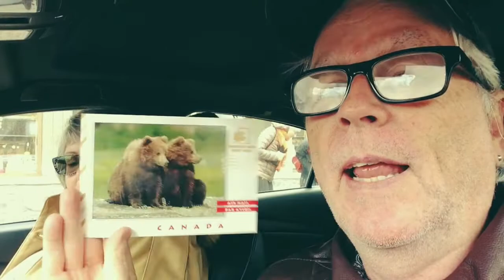Onemon22 YT rewind 2018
My collection of videos from 2018. Up close and personal. In Regina, Calgary, Kaslo, Dominican Republic and many other locations. Enjoy.